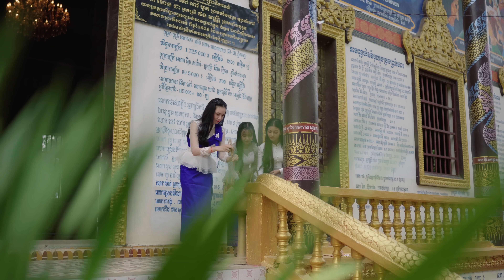ទៅលេងស្រុកខែភ្ជុំ - កែវ វាសនា ( Official MV )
បទ : ទៅលេងស្រុកខែភ្ជុំ
ដឹកនាំសម្តែង: Bai Sokphak
និពន្ធទំនុកច្រៀង  : ចាប វីរះ
និពន្ធបទភ្លេងនិង Melody ៖  Dic Rec
Max Master : Visal Record
ថតដោយ: មឿងម៉ានុត
កាត់តរូបភាព: Bai Sokphak
ច្រៀងដោយ :  កែវ វាសនា
( Official MV )